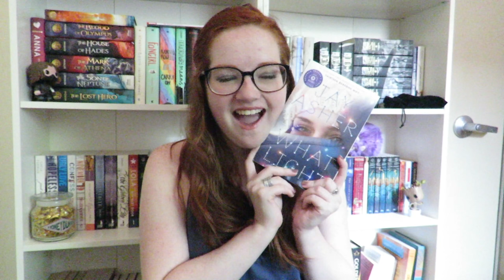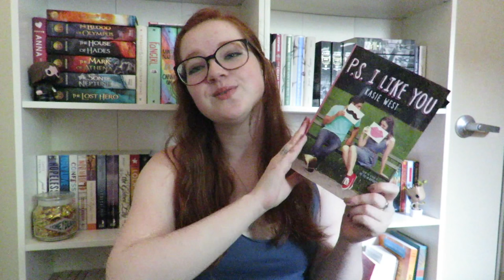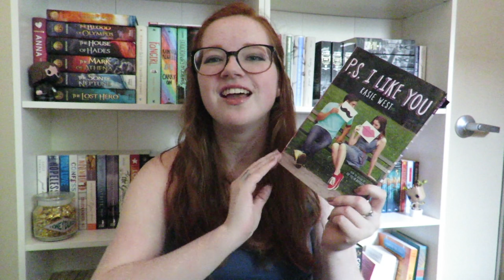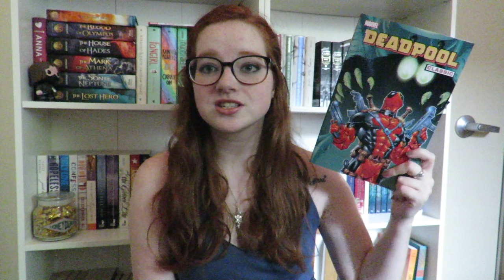Book Haul | August 2016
Sorry about the shitty lightings and the talking really quietly. I'm still trying to get everything all figured out and situated in the new dorm.